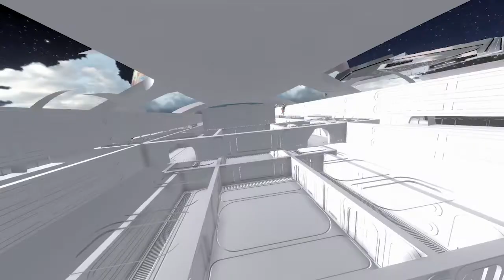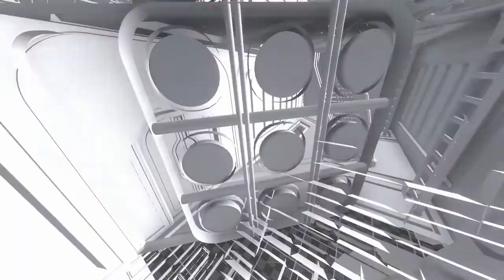Alien Rescue_Update_26 Feb20